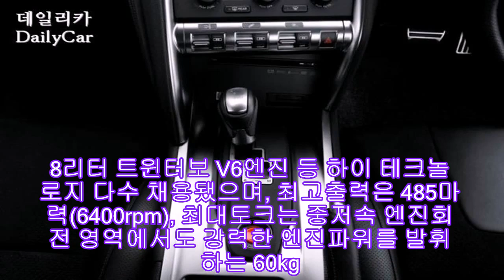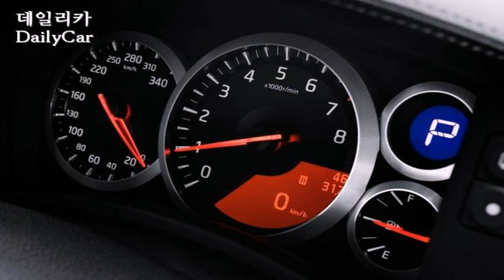닛산의 멀티 퍼포먼스 슈퍼카 GT-R 사진 |카24/7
한국닛산이 14일 국내에서 출시한 GT-R은 판매 가격이 1억4900만원으로 35대 한정판매된다.

닛산 GT-R은 닛산의 첨단 기술력을 총 집약한 ‘닛산 테크놀로지 플래그십’으로 멀티 퍼포먼스 슈퍼카로 불린다.

장인의 수작업으로 완성된 3.8리터 트윈터보 V6엔진 등 하이 테크놀로지 다수 채용됐으며, 최고출력은 485마력(6400rpm), 최대토크는 중저속 엔진회전 영역에서도 강력한 엔진파워를 발휘하는 60kg.m를 나타낸다. 연비는 7.8Km/L.